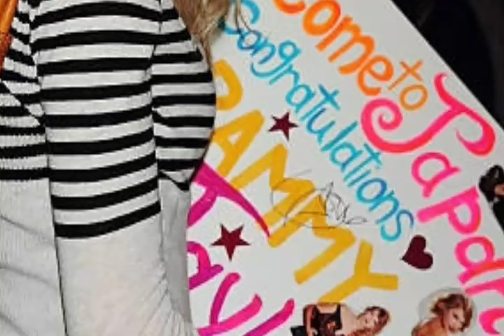OMG!! Taylor swift Writes a love letter to Travis Kelce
The intensity of Taylor Swift and Travis Kelcee's bond extends beyond their shared love for music. They are often spotted together, hand in hand, attending red carpet events and supporting each other's endeavors. Their public displays of affection have left fans swooning and speculating about what lies beneath the surface of their relationship.

Rumors of an impending engagement have also been circulating, further fueling the excitement surrounding this power couple. As Taylor Swift dazzles in the spotlight with her mesmerizing performances, Travis Kelcee stands by her side, a pillar of support and unwavering love. The anticipation of a grand wedding celebration that would unite their worlds is enough to make hearts skip a beat.

But amidst the glitz and glamour, Taylor Swift and Travis Kelcee remain grounded, cherishing the simple moments of togetherness. Whether it's enjoying a quiet evening by the fireplace or embarking on adventures in far-flung destinations, their love continues to blossom, unencumbered by the pressures of fame. Their journey serves as a reminder that true love knows no boundaries and can flourish even in the most extraordinary circumstances.

In a world hungry for captivating love stories, Taylor Swift and Travis Kelcee have become an enchanting duo that fans can't help but root for. Their love letter and subsequent collaboration have not only heightened their individual artistry but have also united them in a shared creative vision. As their story continues to unfold, the world eagerly awaits the next chapter, where their love will undoubtedly transcend expectations and leave an indelible mark on the hearts of millions.